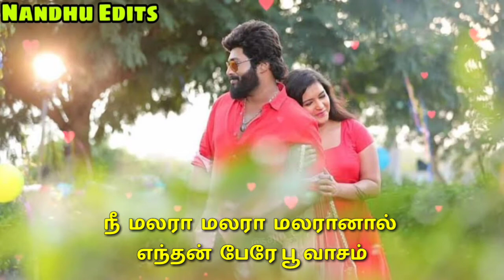Malara malara song watsup status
Unnikrishnan with cithra voice